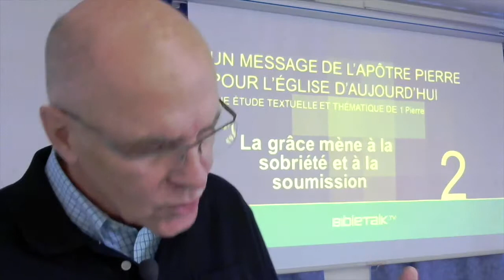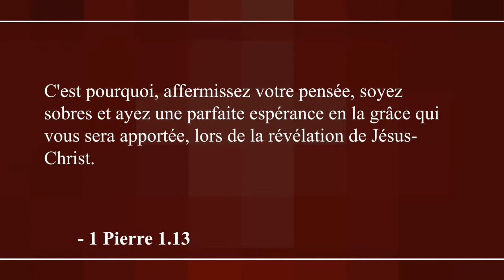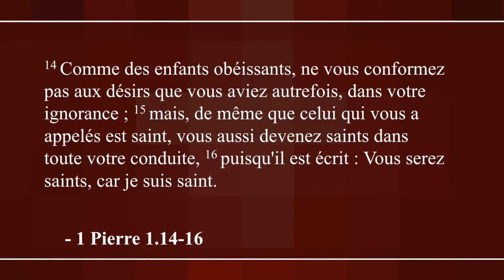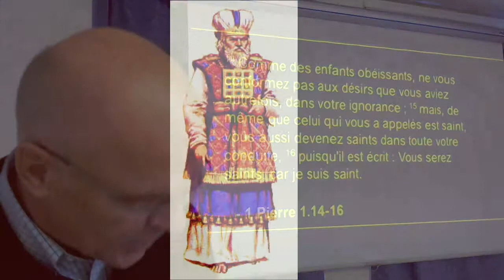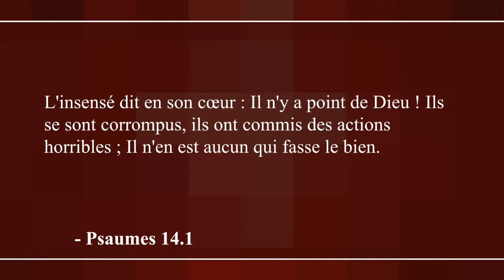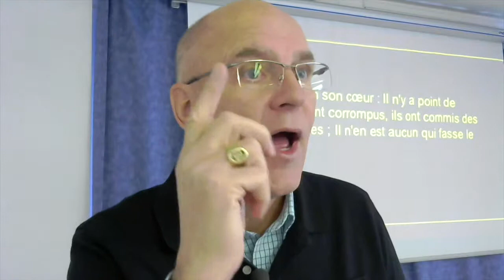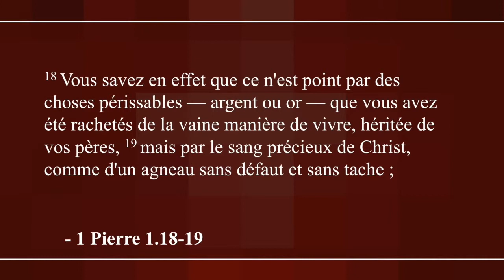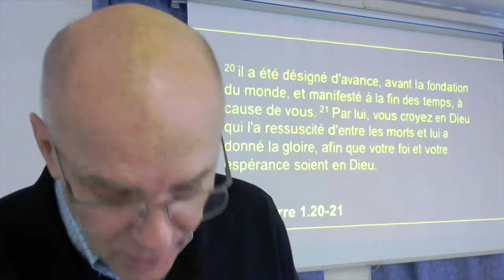1 Pierre 1.13-21 : La grâce produit la sainteté et la crainte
Extrait du séminaire "1 et 2 Pierre : Message d'un apôtre à l'Église d'aujourd'hui", présenté à l'Église du Christ de Genève le samedi 21 novembre 2015.